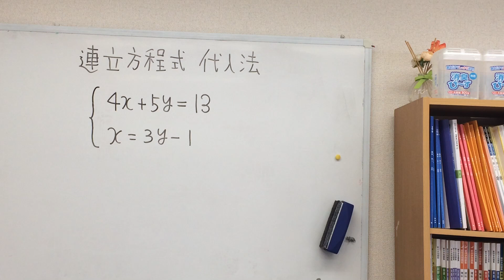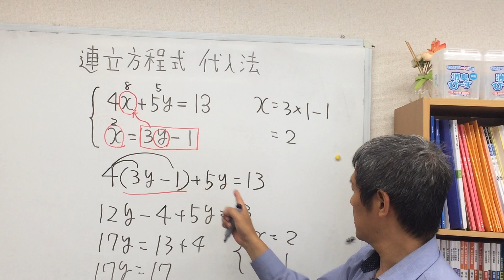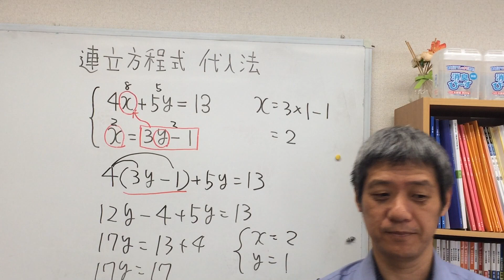中２数学 連立方程式 代入法のワンポイント授業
小田原鴨宮の個人塾、個別指導のササキ塾塾長が連立方程式を簡単に解く方法を紹介しています。